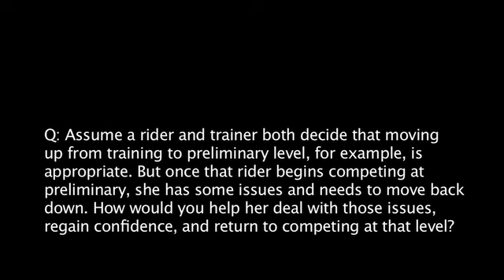2009 USEA Convention: Training Tips from Top Riders 4 of 11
Question 4: Assume a rider and trainer both decide that moving up from training to preliminary level, for example, is appropriate. But once that rider begins competing at preliminary, she has some issues and needs to move back down. How would you help her deal with those issues, regain confidence, and return to competing at that level?